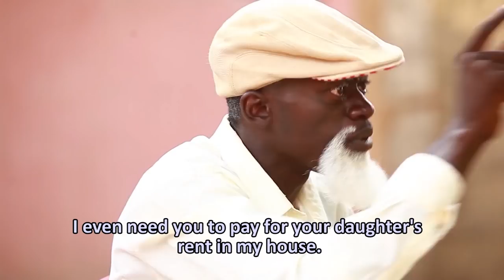ODO PA HO YE NA 4 - ENGLISH SUBTITLE KUMAWOOD TWI LOVE STORY MOVIE